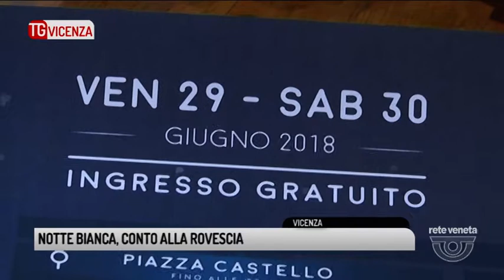TG VICENZA (28/06/2018) - NOTTE BIANCA, CONTO ALLA ROVESCIA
TG VICENZA (giovedì 28 giugno 2018) - Tra le 40 e le 50 mila persone sono quelle attese a Vicenza per questa due giorni di Notte Bianca che coinvolgerà l'intero centro storico e che mira ad essere ricordata  nel tempo
Due serate intense e che metteranno a dura prova le forze dell'ordine impegnate a sorvegliare che tutto fili liscio in un caleidoscopio di eventi dedicato a tutti